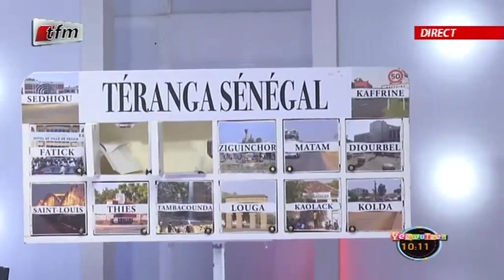RUBRIQUE invité : ABLAYE CISSOKHO, Artiste dans YEEWU LEEN du 14 Janvier 2020